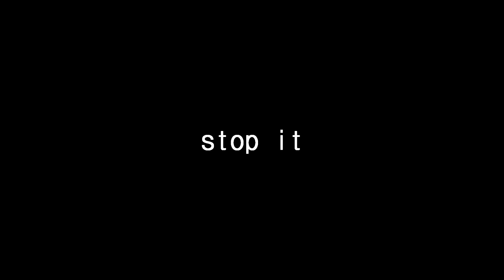stop it, get some help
Stanjay is need to stop!?